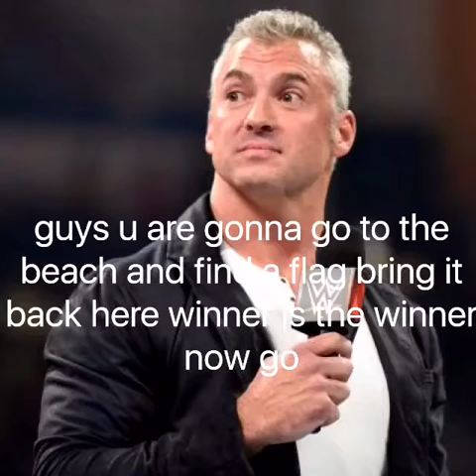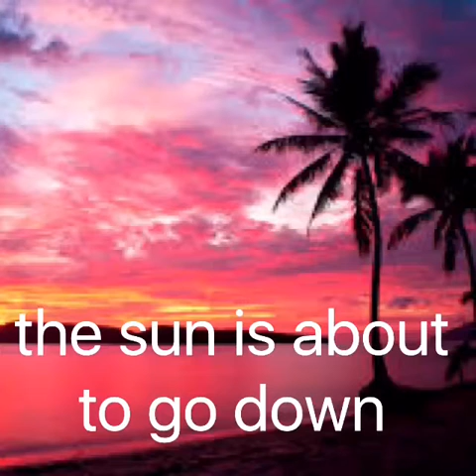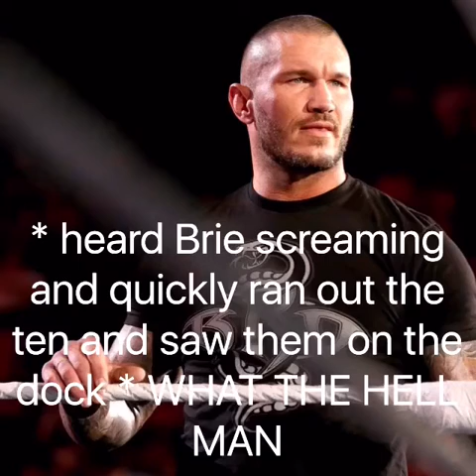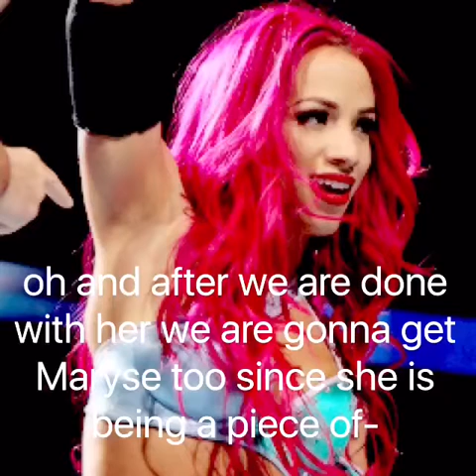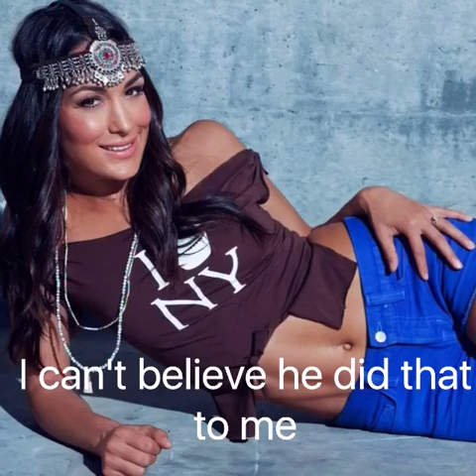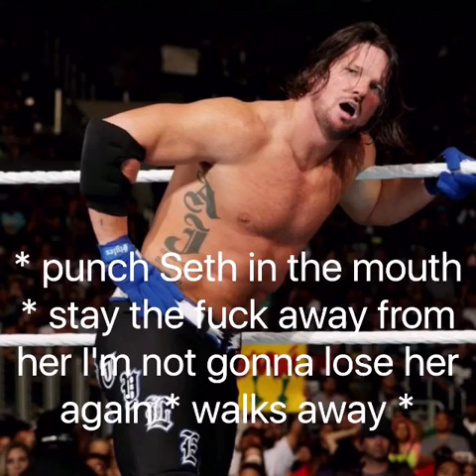Wwe camp ep 27